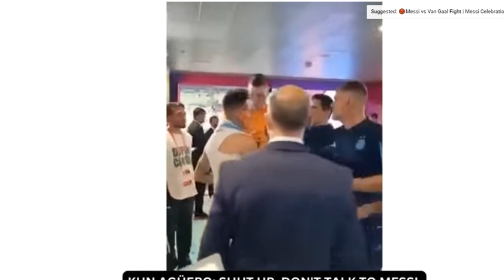Aguero is Fighting For Angry Messi After Argentina vs Netherlands!